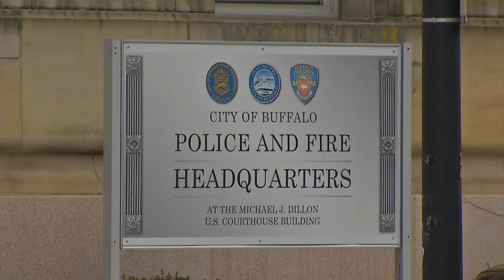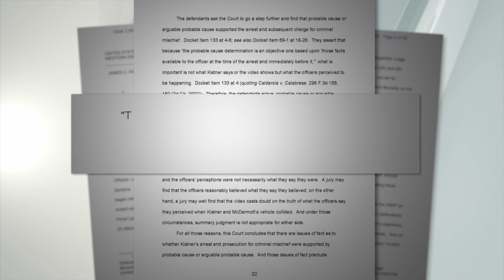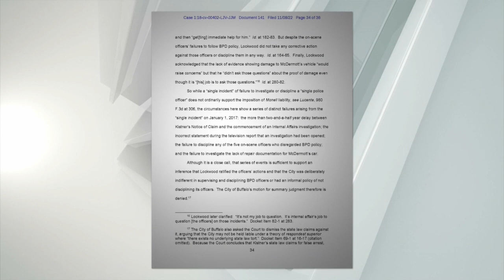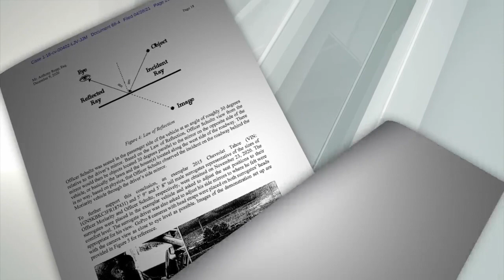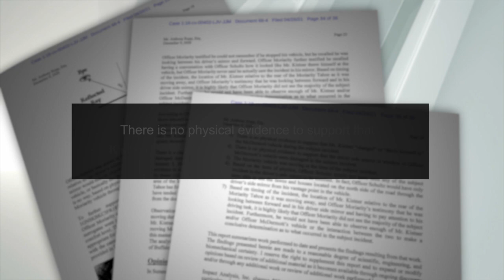Jury trial imminent in civil rights case against Buffalo and police officers